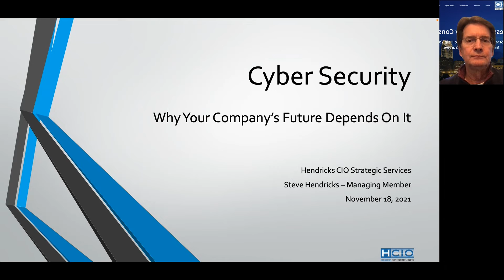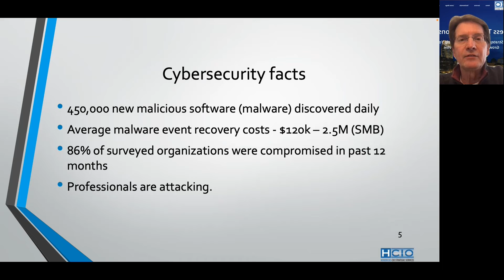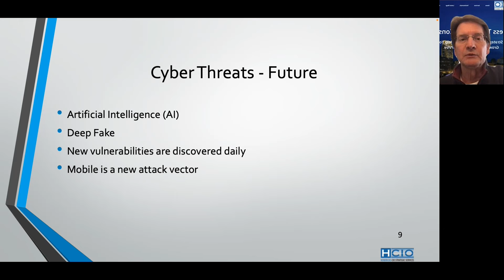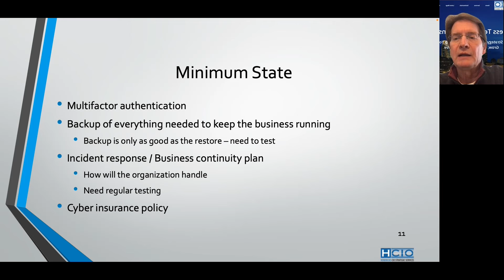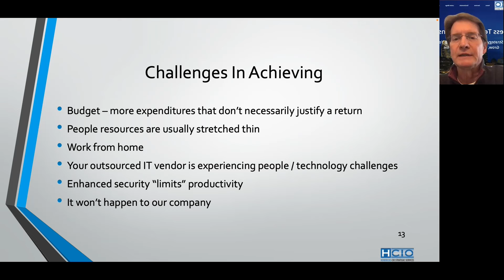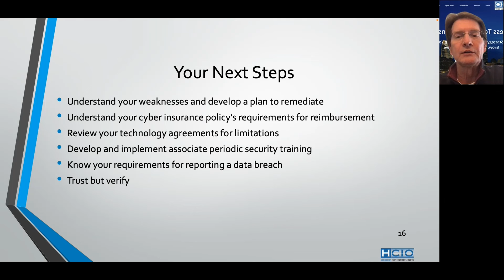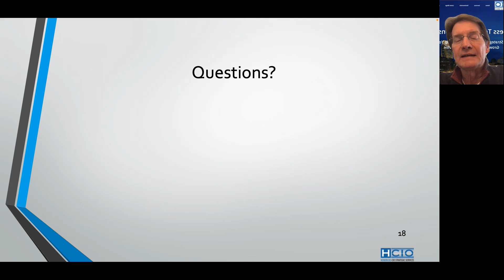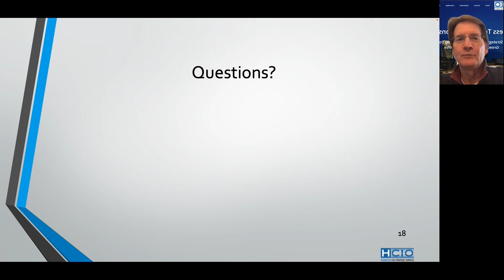Cybersecurity – Why Your Company's Future Depends On It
In the third webinar of the Optimize Your Organization series, Steve Hendricks, Founder at Hendricks CIO Strategic Services, LLC, walks us through why cybersecurity is critical for every organization.